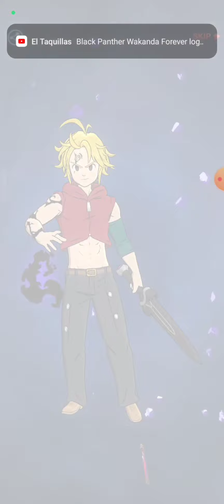Unas summons humildes👏